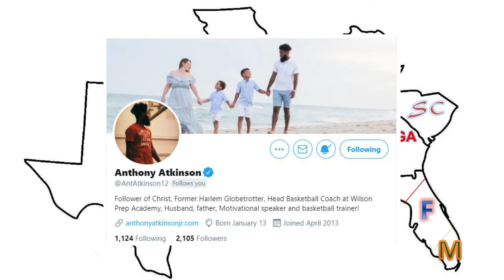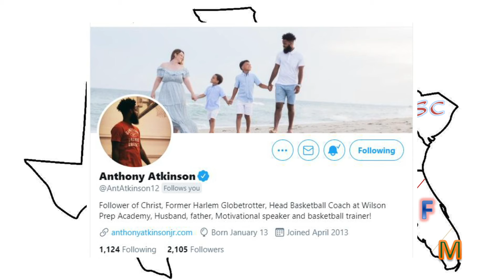ATL Prime Sports Fri. Ep 10 "Talking College Basketball with Anthony Atkinson"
ATL Prime Sports Friday Edition Ep 10
"Talking College Basketball with Anthony Atkinson"

Mr. Anthony Atkinson
Follower of Christ, Former Harlem Globetrotter, Head Basketball Coach at Wilson Prep Academy

Featuring Sports from the Southeastern U.S.
with your hosts
Todd Corder